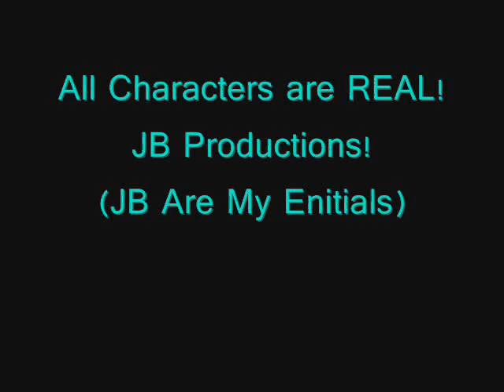A JoBromance: A Dream Worth Living For Season 2 ((Ch.20))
*2:00am The Next Morning*
((Mimah had to get up and run to the toilet but when she came back she grabbed her phone and went into the kitchen and got herself a glass of milk. She turned her phone on and received a message from her old best friend Alex C. They were best friends in primary school. Her, Sharon and Alex used to have pet-names for each other, LITERALLY! Mimah was Puppy, Sharon was Panda and Alex was Penguin. She hadn't heard from him in a really long time! The message said;

"Hey Puppy! I know it's been a while but just thought I should text you and tell you how much we all miss you over here in Australia! We want you to come back! And bring Sharon and Sonja with you 'The Crew' wants to see you guys again real soon! Hope to hear back from you! Love you XO, Alex"..

'The Crew' was a group that ''back then'' were really close, consisting of the following; Mimah, Sharon, Sonja, Alex, Another Joe {A.N: My boyfriend right now LOL}, Another Josh - Not evil, Danny - who had a major crush on Sharon and Andrew who still kept in contact with Mimah. Mimah didn't know what to do, and she didn't know if that meant that someone from 'The Crew' was in trouble or if they just wanted to see them. Mimah couldn't just call Sharon and Sonja and leave without the others! So Mimah sent a text back. The text Said;

"HEY ALEX! Long time no speak! Listen, I can't actually get over to Australia right now.. I miss you all like crazy but we've got some real dramas happening over here! Ally's in hospital, Miley Cyrus is trying to ruin our lives, My ex-fiancé just came back, My career's gone down the drain and the list goes on! I'll get Sharon and Sonja to text you too but I'm sorry I can't get over there at the moment. Ttyl, love you always xO, Mimah"

At that moment, Joe walked in behind Mimah and frightened her))
Joe: Mimah?
Mimah: OMJ! JOE! Don't sneak up on me like that OKAY?!
Joe: Okay.. (yawns) You coming back to bed?
Mimah: I dunno, maybe, if I can get to sleep..
Joe: (sees Mimah's phone in her hand) Did someone call?
Mimah: Nope.. I got a text from an old friend back in Australia..
Joe: Oh.. Him or her?
Mimah: Him
Joe: What's his name?
Mimah: Alex..
Joe: How old is he?
Mimah: My age..
Joe: Why was he texting you?
Mimah: (laughs) Joe! Enough with the questions okay? He's one of my best friends from ages ago and I don't intend on 'getting it on' with anyone but you after we get married so, just, calm down (smiles and walks up to him) Okay?
Joe: Okay..
Mimah: (kisses him) (fake yawns) Let's go back to bed now
Joe: Okay..
((Joe walks out of the kitchen and Mimah follows. Turning off her phone on the way. Everyone's still asleep. P.C's snoring and Jess, somehow can stand it and still sleeping peacefully))

[[NEXT CHAPTER COMING SOON! This was kinda like a fill in chapter before a big event so yeah, hope it was okay :) Comment and Rate :) Peace Bananaz~!]]